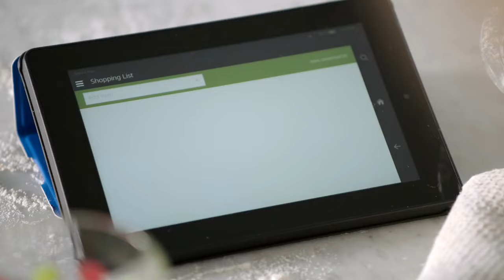Introducing Amazon Echo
Welcome to the Amazon Echo. This is the video Amazon put up recently about their new smart home product.

This is not yet available in the UK to purchase - but some how, we have got hold of some :).

This product is a central point in our Smart Home solutions - allowing you to ask Alexa to complete any of your Smart Home Automation activities.

"Alexa, turn off all the lights" (All lights turn off)

"Alexa, I'm home." (Arriving home automation takes place)

"Alexa, tell me my activities for the day."